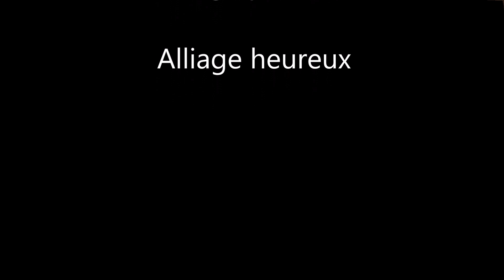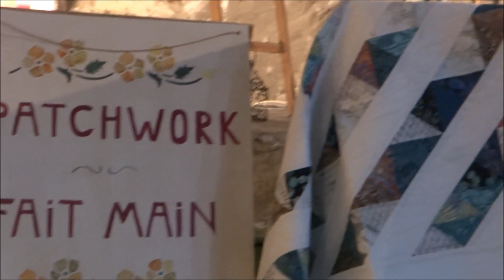Serres - Les belles heures - août 2018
Serres, Les belles heures, Hautes-Alpes, Artisanat d'art, Jacques Mantz